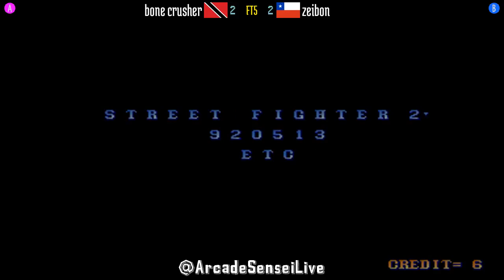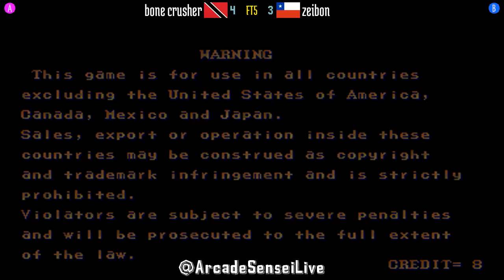FT5 @sf2ce: bone crusher (TT) vs zeibon (CL) [Street Fighter II Champion Edition Fightcade] Apr 1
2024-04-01: bone crusher (TT) vs zeibon (CL) [FT5 @ Street Fighter II Champion Edition @ Fightcade]